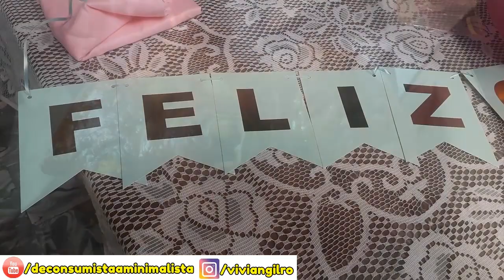Vlog - Cumpleaños de mi Tía con Comida Típica + Luto Familiar + Nueva Planta en el Jardín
En este video te muestro la celebración del cumpleaños de mi tía y un poco de una funeraria bogotana dentro de un cementerio.

¡Felicitaciones, eres del 1% de la población que lee las descripciones hasta el final, déjame saberlo, dejando una 🌸 en los comentarios.